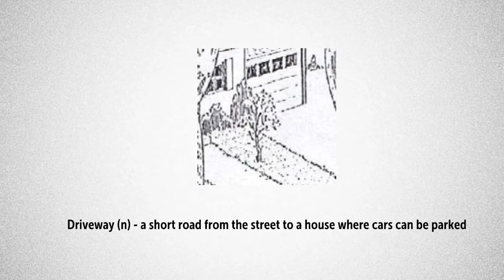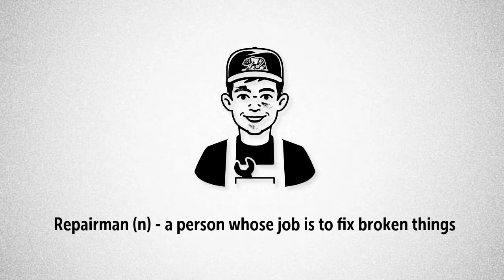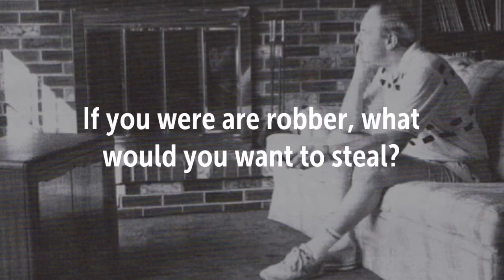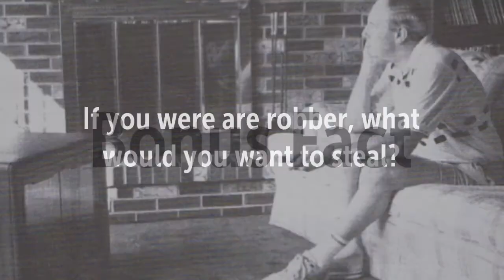Storytelling the News - The Color TVs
Learn the story of a man who looked out his window only to lose his TV!

Find out more about my upcoming Udemy course on TPRS (Teaching Proficiency through Reading and Storytelling).